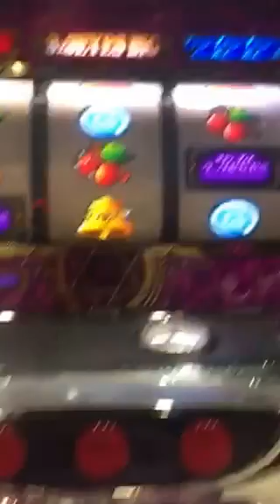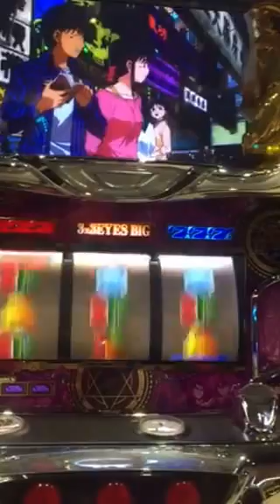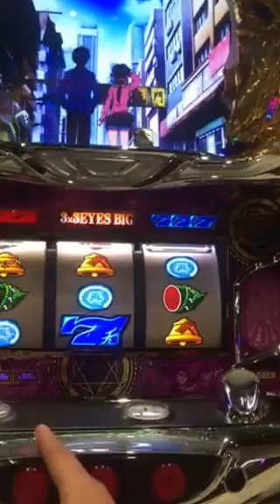パチスロ サザンアイズ 逆押ししてみた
パチスロ サザンアイズ を逆押ししてみた動画です。